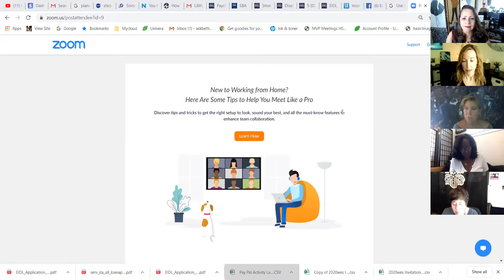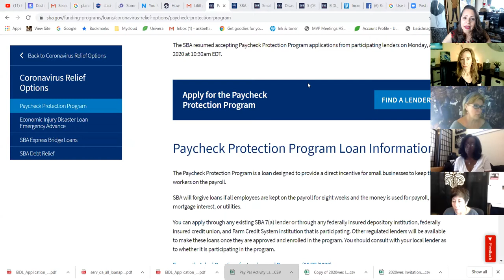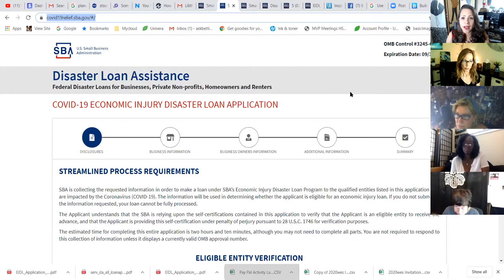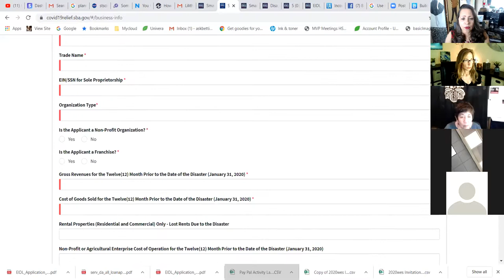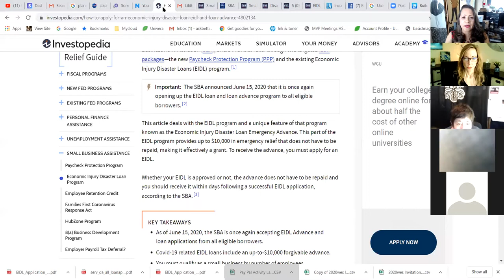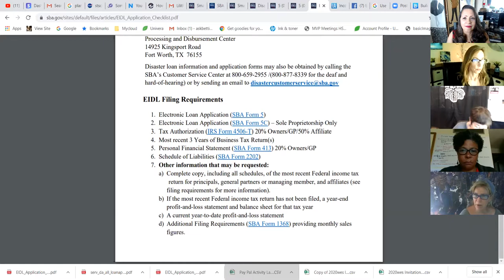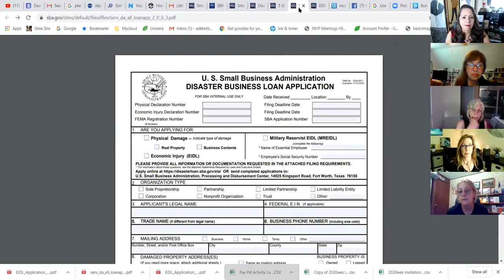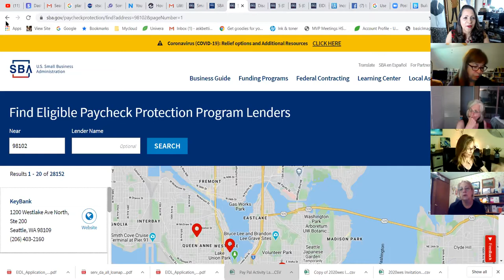Get Your Economic Injury Disaster Loan (EIDL) & Payroll Protection Program (PPP) Loans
Get Your Economic Injury Disaster Loan (EIDL) & Payroll Protection Program (PPP) Loans Today - hosted by Bettina Carey, Founder of Women's EmPOWERment Marketplace! On June 15, the SBA began accepting new Economic Injury Disaster Loan (EIDL) and EIDL Advance applications from all eligible small businesses and U.S. agricultural businesses until 12/31/20. EIDL applicants who have already submitted their applications will continue to be processed on a first-come, first-served basis. (Taken from Small Business Administration

After many discussions with women in all parts of the United States I’ve discovered that many women business owners have questions, doubts, concerns and are not clear about whether they can or should apply for PPP/EIDL loans, or even if they have applied when they need to check back around with the lenders or the Small Business Administration (SBA) to find out the status of their loan.

Watch my video on Women & Money - PPP, EIDL, Unemployment & Women's EmPOWERment Virtual Summit on my Bettina Carey Channel right

Watch my video on Get Rich By Telling People Where to Go With Author Lee Romanov on my Bettina Carey Channel right